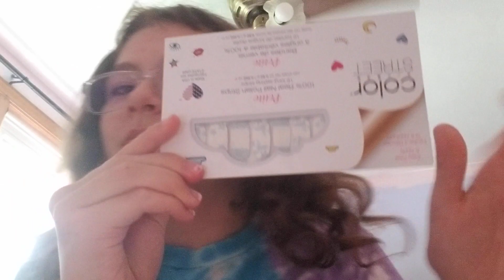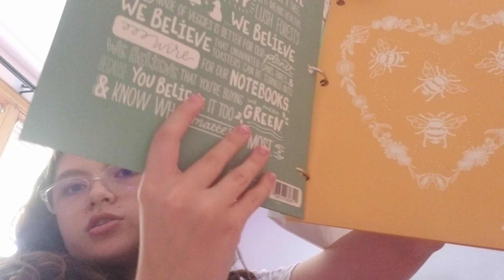Back to school Supplies haul!